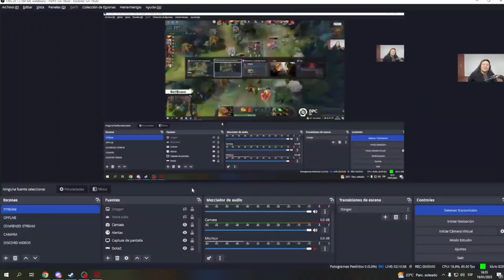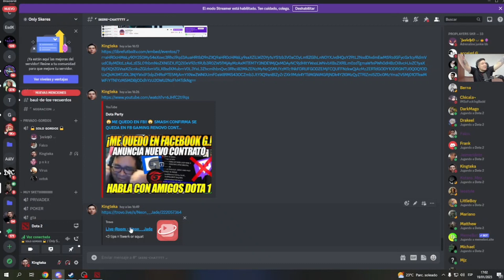😲TERRIBLE LO QUE ESTA PASANDO!😲SKERES SORPRENDIDOS | ANALIZAN EVIL GENIUSES VS KEYD STARS [GAME 1]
TERRIBLE LO QUE ESTA PASANDO! SKERES SORPRENDIDOS | ANALIZAN EG VS KEYD STARS [GAME 1/BO3]